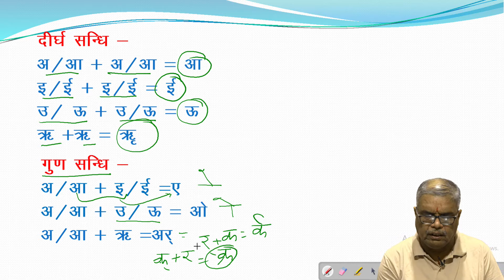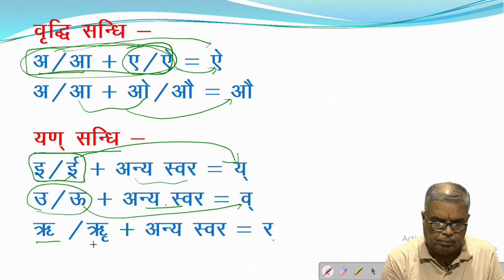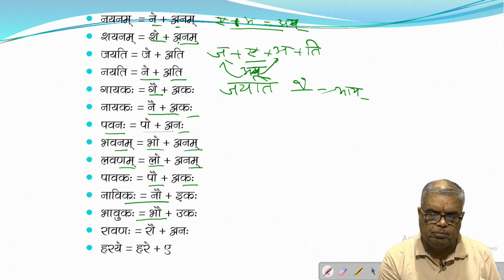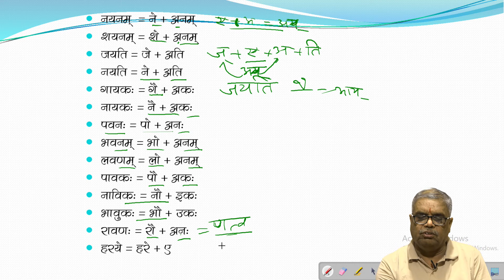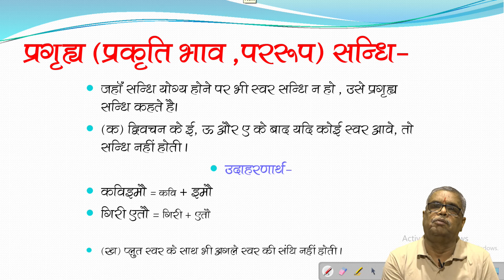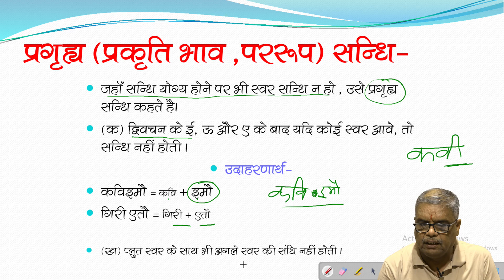कक्षा दसवीं संस्कृत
संधि  भाग 5  द्वारा अटल बिहारी दवे